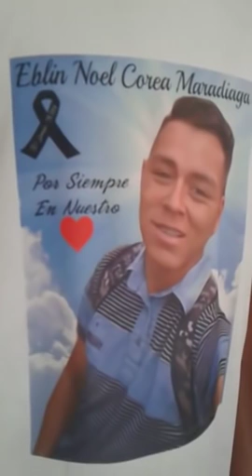🇭🇳 Conferencia de prensa sobre el 4sesinato de Eblin Noel Corea Maradiaga